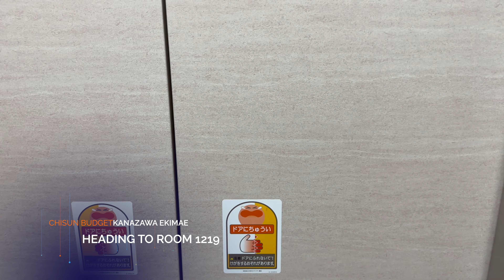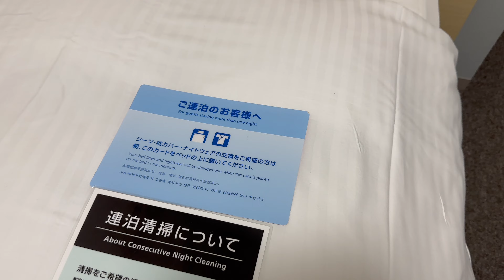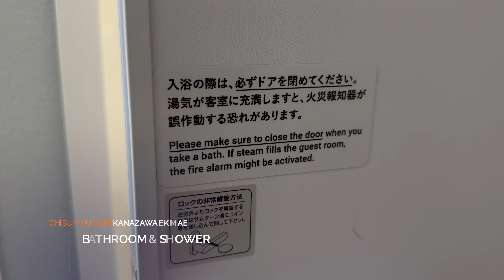Chisun Budget Kanazwa Ekimae || ROOM OVERVIEW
Looking to stay at the Chisun Budget Hotel Kanazawa Ekimae? Here's a quick video of the room and facilities at this hotel located right next to the Kanazawa station, which has easy access to the Shinkansen lines!

Hotel:
CHISUN BUDGET KANAZAWA EKIMAE
8-16 Horikawashinmachi
Kanazawa, Ishikawa 920-0849
Japan

In "ROOM OVERVIEW", I give you a quick and simple tour of what the hotel room looked like when I got in! Not really a review since it's meant to give you a general idea what that room looked like if you plan to stay here!